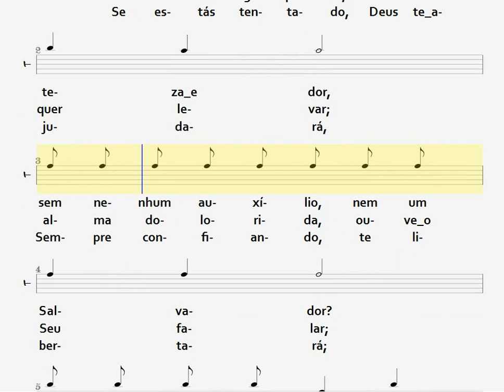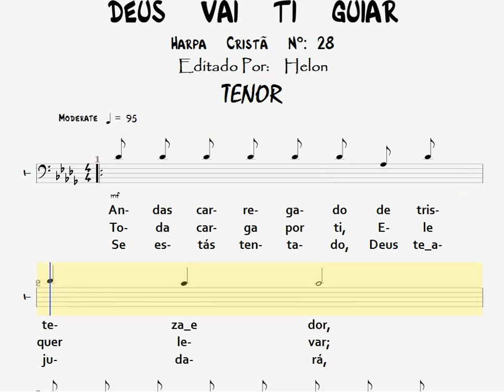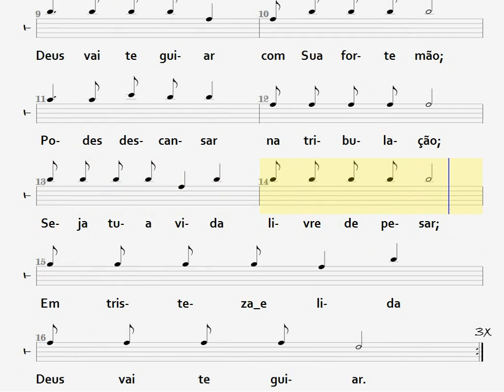028- DEUS VAI TI GUIAR - TENOR